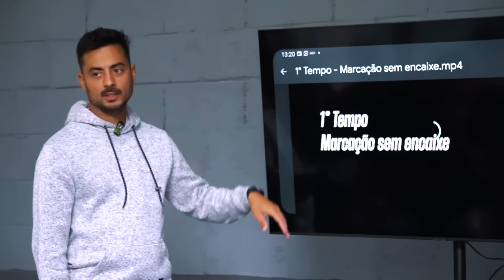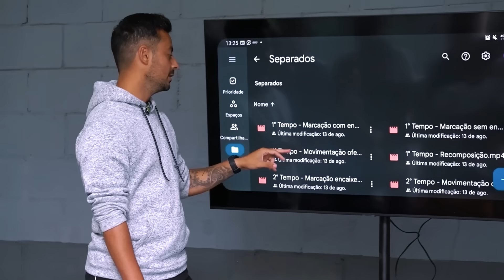CONTRATADOS?! ESTREIA DELES NA LOUD FUT7!!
Com muitos jogadores lesionados e @LOUDCoringa ainda voltando aos treinos, foi necessário chamar grandes reforços para o time de futebol da loud .

⚽Instagram do time: loud_fut7
⚽Twitter do time: loud_fut7